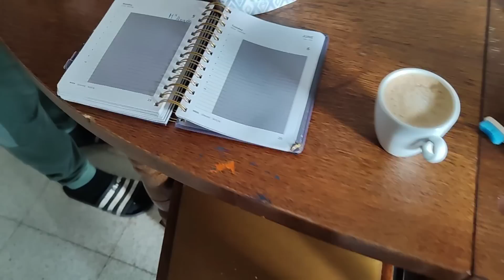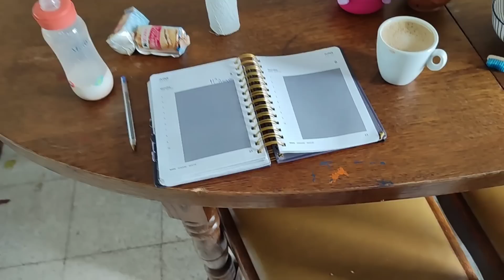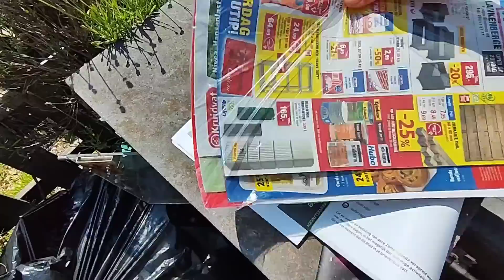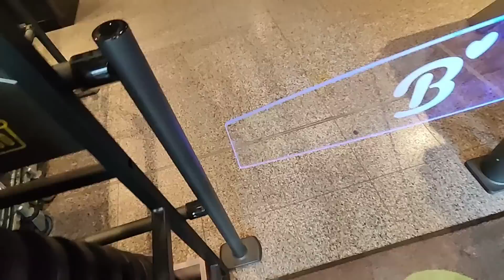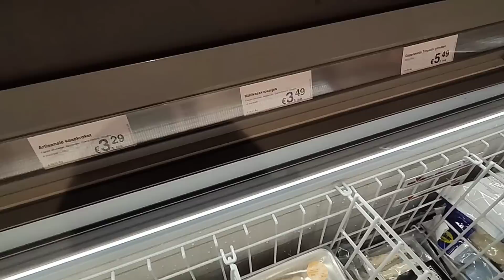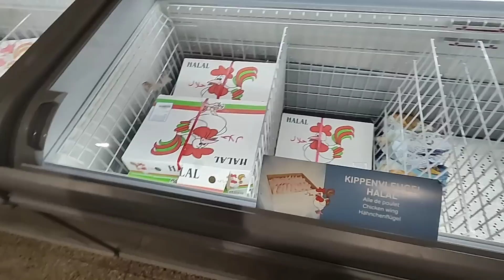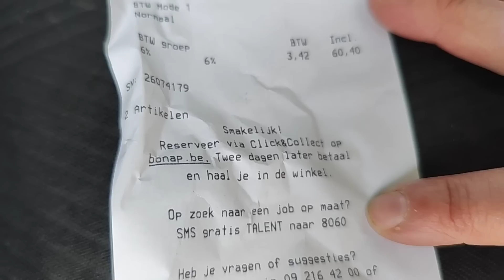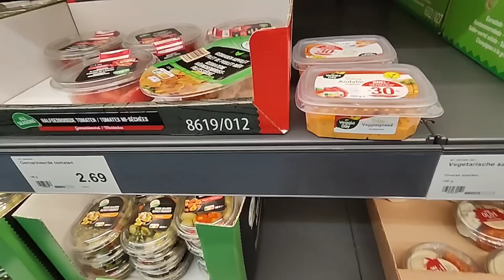SORPRESA! ENSEÑO EL ALTILLO|CARLOTA Y ABDEL SON CULPABLES|LA VERDAD EN REDES SOCIALES|COMPRA VINTED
Gente amada y hermosa hoy ¡En este video les mostraré la obra que mi marido ha estado trabajando en el altillo durante meses! Aunque aún no está completamente terminada, está muy avanzada y estoy emocionada de finalmente poder compartirla con ustedes. Si te sientes aludido, ¡quizás este video sea para ti! También les mostraré algunas compras interesantes que hice recientemente, como una compra en la aplicación de ropa de segunda mano, Vinted, y una compra de 10 kilos de pollo por solo 60 euros. A pesar de estar trabajando más que nunca en mi canal de YouTube, estoy muy feliz y agradecida por todo el apoyo que recibo de mis espectadores. ¡Espero que disfruten este video tanto como yo disfruté haciéndolo!